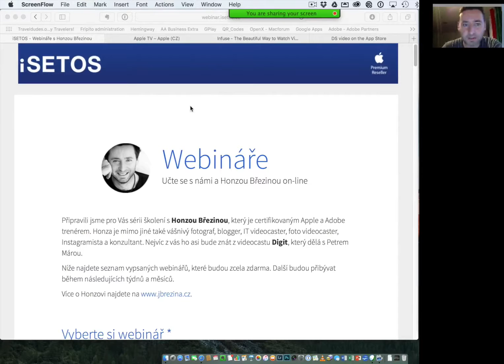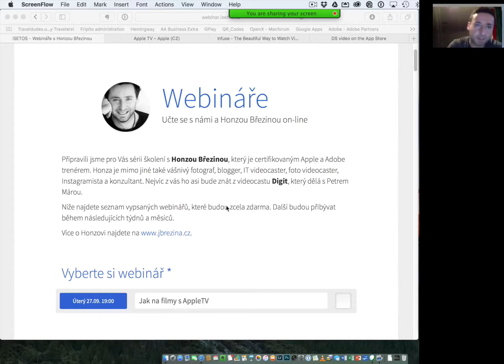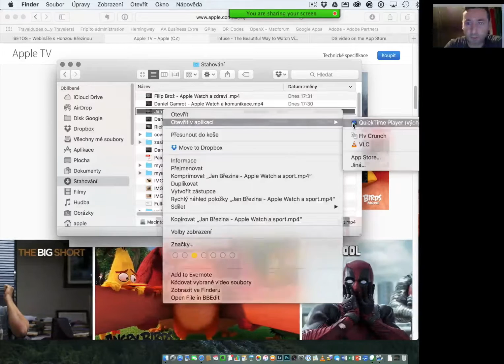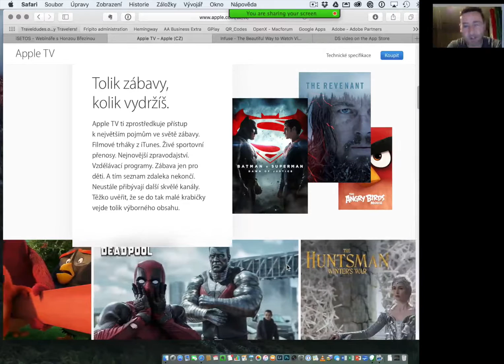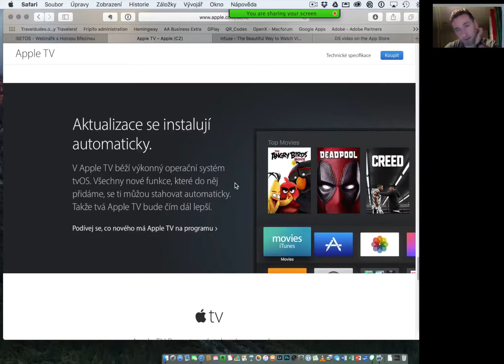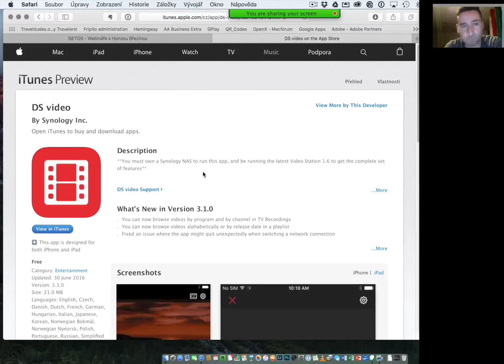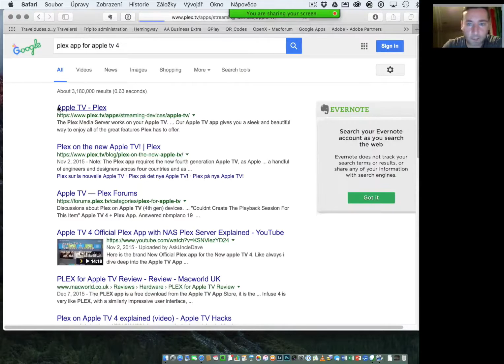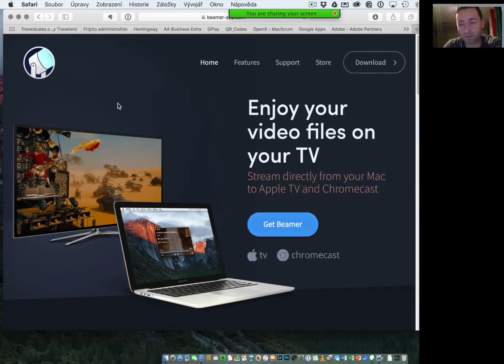iSETOS webinář s Honzou Březinou - Přehrávání filmů na Apple TV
Jaké možnosti přehrávání filmů na Apple TV existují? Jaké mají výhody a nevýhody? Poradíme Vám.